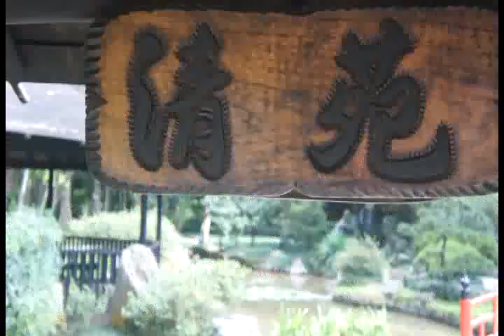Thamires 15 Anos Vídeo Clipe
Clipe dos 15 anos Thamires Silva...